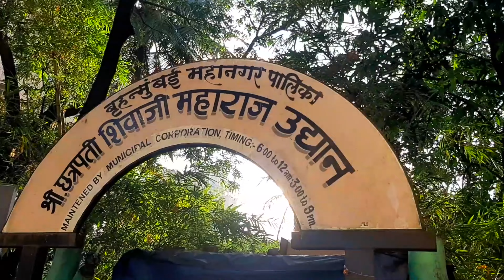The Tree House IN.......!!!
Hello Everyone this is Nischit Mulmi. I hope everyone is doing great. So in this Vlog we have visited to a Tree House which is located in Mumbai. But in which area this garden or Park is Located for that you have to watch the complete vlog.

Name of the Garden: Nirvana Park
Address: 2202, Central Ave, Hiranandani Gardens, Panchkutir Ganesh Nagar, Powai, Mumbai, Maharashtra 400076

VLOG SHOT WITH SAMSUNG GALAXY A7 2018

THE VLOG EDITED BY Final Cut Pro X

TOTAL MUSIC USED BY:
01.Song: Hotham - The One

02.Song: Scandinavianz X Limujii - Serenade

07.Song: Vendredi - When Winter Rises

08.Song: Tobjan - Back To Summer

12.Song: LiQWYD & Carl Storm - Stay Here